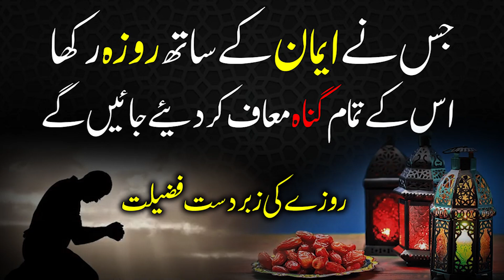Jisne Imaan ke sath Roza Rakha Usne Tamam Gunah maaf ! Shaykh Bilal Ahsan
جس نے ایمان کے ساتھ روزہ رکھا اس کے تمام گناہ معاف کر دیے جائیں گے شیخ بلال حسن